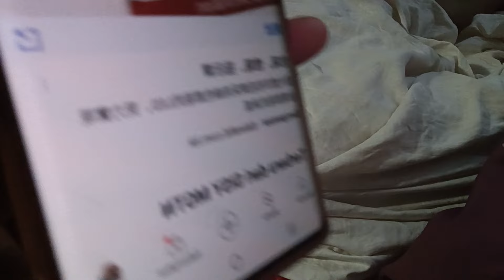MEMBENAHI PERUT ADIK YANG SLALu KESER